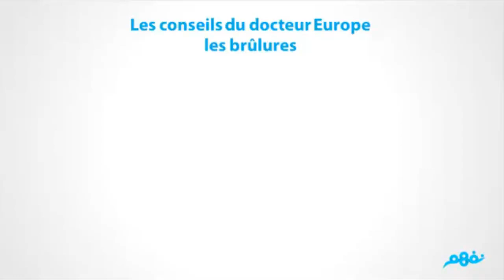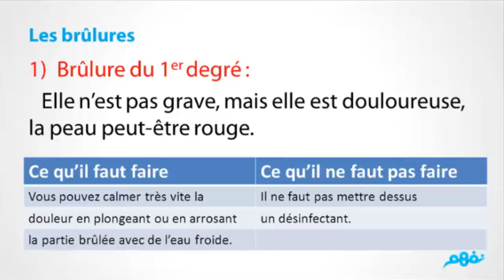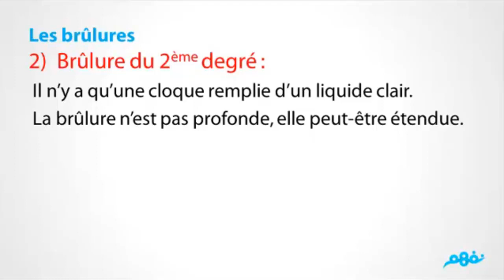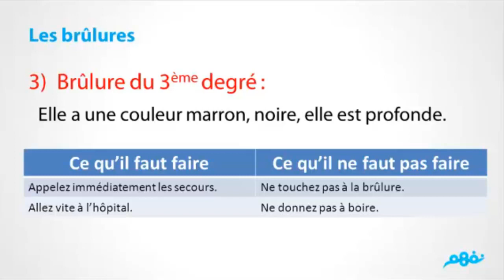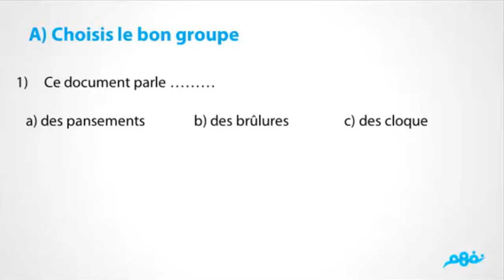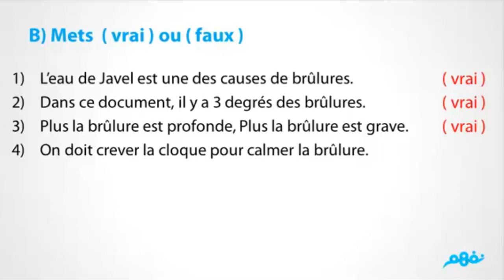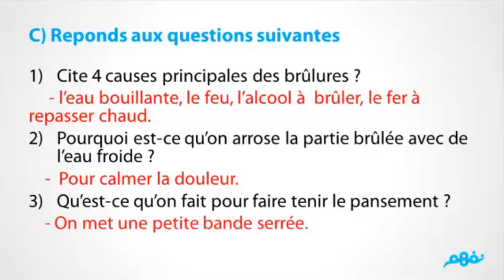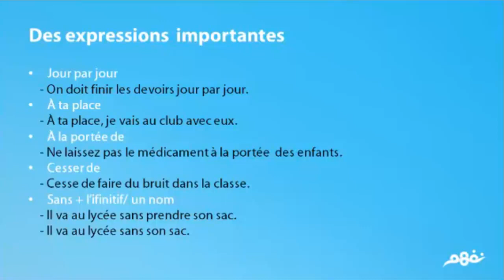Ne fais pas ca - français - Deuxième année du secondaire - Premier semestre - partie 1 - موقع نفهم